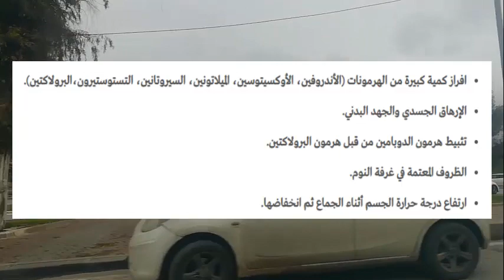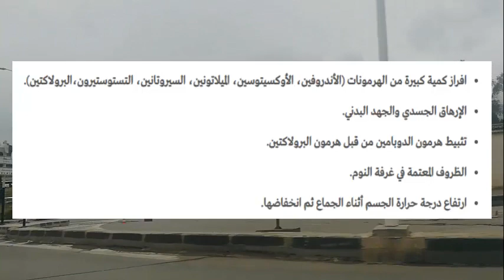لماذا يشعر الرجال بالنعاس بعد ممارسة الجنس؟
هناك العديد من المواد البيوكيماوية الفعالة و الأسباب التطورية المُسببة للنوم بعد ممارسة الجنس، البعض مُباشر و البعض غير مباشر، لكن لا أحد بعدْ حدّد السبب المُؤكد.
و في إستبيان حديث على 10,000 رجل إنجليزي كشف أن 48% بالفعل يقعون في النوم أثناء مُمارسة الجنس.
There are many active biochemicals and evolutionary causes that cause sleep after sex, some direct and some indirect, but no one has yet identified a definitive cause.
A recent survey of 10,000 English men revealed that 48% actually fall asleep during sex.